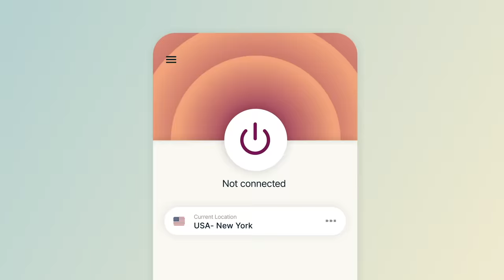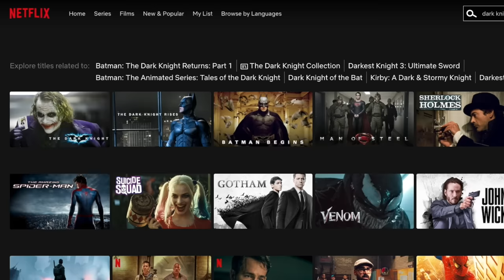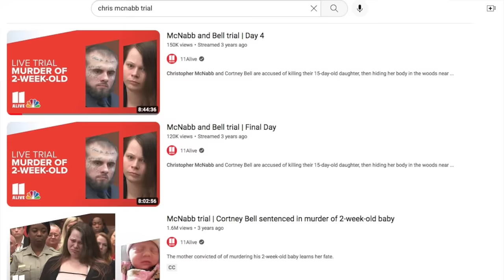The EVIL Іnсеst Parents Who Did The Unthinkable - Christopher McNabb & Courtney Bell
and find out how you can get 3 months of ExpressVPN free!

PRODUCTS USED:
NAILS

BROWS
Benefit Precisely My Brow Eyebrow Pencil in Warm Deep Brown

ColourPop Not A Box of Chocolates Palette
Dose of Colors It’s Fine Eyeliner in Espresso
Huda Beauty Quick 'N Easy Precision Liquid Liner in Very Brown
Hourglass Caution Extreme Lash Mascara
Ardell Lashes Faux Mink Wispies

FACE
VIEVE Skin Nova
Colourpop No Filter Foundation in Fair 15 mixed with L'Oreal True Match Nude Plumping Tinted Serum in 5-6 Medium Tan
Sol Face & Body Bronzing Balm in Light
L.A. Girl PRO.conceal HD High Definition Concealer in Porcelain

LIPS
ColourPop Lippie Pencil in Ctrl
ColourPop Fresh Kiss Lip Lacquer in La Vida Mocha